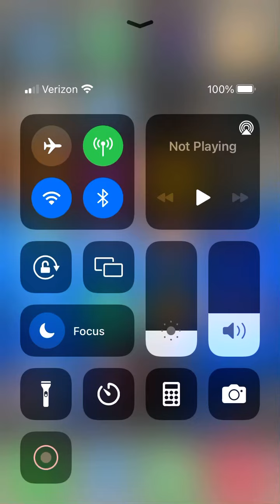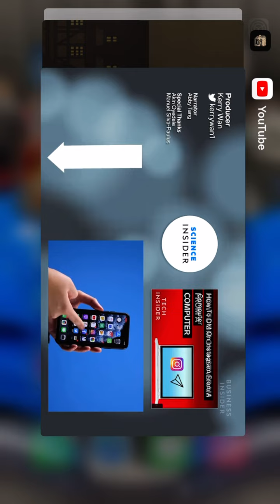Rocket league Sideswipe gameplay